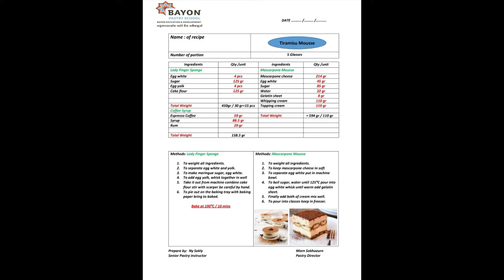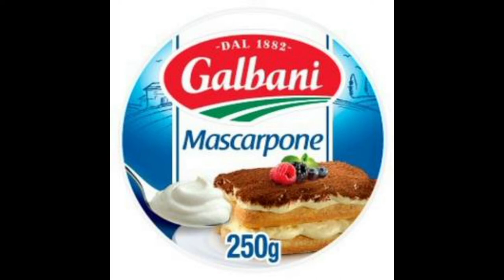Hello!! My name's Chetra, I'm from Bayon Pastry School.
Today I would like to tell you a bout how to make Tiramisu Mousse.